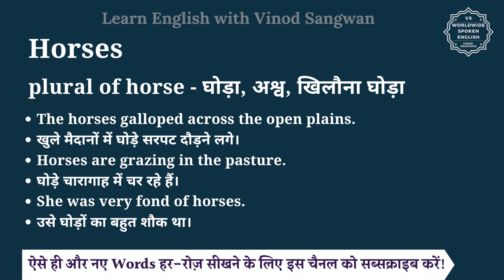Horses meaning in Hindi | Horses ka matlab kya hota hai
इस वीडियो में आप Horses का हिंदी में मतलब समझेंगे और साथ में Horses का pronunciation भी सीखेंगें यानि की आप Horses के अर्थ के साथ साथ ये भी सीखेंगें की Horses को कैसे बोले या Horses को बोलने का सही तरीका क्या है |

तो बस एक मिनट में सीखिए Horses को|
Let’s learn Hindi Meaning of Horses in detail.

Horses का हिंदी में अर्थ होता है
plural of horse - घोड़ा, अश्व, खिलौना घोड़ा

Horses को इन उदाहरणों से और अच्छे से समझ सकते हैं
The horses galloped across the open plains.
खुले मैदानों में घोड़े सरपट दौड़ने लगे।
Horses are grazing in the pasture.
घोड़े चारागाह में चर रहे हैं।
She was very fond of horses.
उसे घोड़ों का बहुत शौक था।